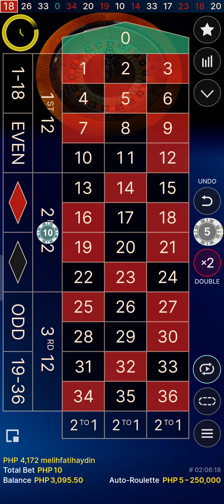AUTO ROULETTE MUNA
Kuha tayo 500 pambilo milo

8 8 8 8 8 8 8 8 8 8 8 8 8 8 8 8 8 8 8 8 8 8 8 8
Lightning Roulette
Crazy Time
Mega Balls
Casino
Online Casino
Lucky Lucky Lucky
Win 100M
Win   50M
Win   20M
Win   10M
win     1M

DISCLAMER :
Please Gamble Responsibly, My Channel is Here for the purpose of uploading my gamble experiences and entertaining you guys ,
i suggest na wag na lang kayo mag sugal dahil mauubos lang pera nyo salamat po mwaaa!